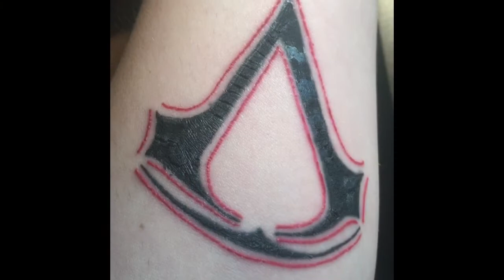Getting my First Tattoo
This is something I wanted to do for a long time and I'm really happy that I finally got it done and have zero regrets of doing it
Stay Frozen